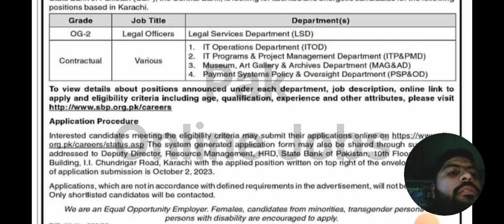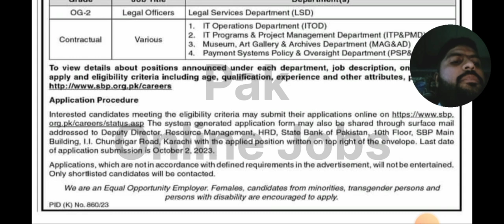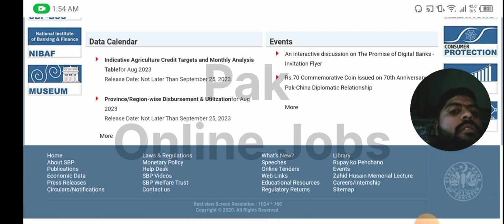State Bank of Pakistan Jobs 2023 || Apply Online || Latest Career Opportunities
🏦 Looking for a career in the heart of Pakistan's financial sector? Explore the latest job openings at the State Bank of Pakistan (SBP) for 2023! 💼 In this video, we unveil the most recent career opportunities, guide you through the online application process, and provide essential insights for those seeking to join this prestigious institution. Join us to discover how you can be a part of SBP's dynamic team.

🏦 About State Bank of Pakistan (SBP):
Learn about the vital role SBP plays in regulating and fostering stability in Pakistan's financial system. Explore the institution's commitment to excellence, innovation, and economic growth.

🔍 Latest Job Vacancies:
Stay informed about the job positions available at SBP. Explore roles in various departments, including finance, banking supervision, IT, and more. Understand the qualifications and skills required for each position.

📝 Online Application Process:
We'll walk you through the online application process step-by-step, ensuring you have all the necessary documents and information to submit an impressive application. Don't miss this opportunity to contribute to Pakistan's financial sector.

💼 Roles and Responsibilities:
Explore the responsibilities and duties associated with each role within SBP. Understand how your skills and expertise can contribute to the organization's mission of financial stability and economic development.

🌟 Advantages of Joining SBP:
Discover the advantages of joining SBP's team. Enjoy a stimulating work environment, competitive compensation, opportunities for professional growth, and the chance to influence Pakistan's economic landscape.

💰 Shape Pakistan's Financial Future:
Learn how your role at SBP can play a vital part in shaping Pakistan's financial future and contributing to the nation's economic growth.

🗓️ Application Deadlines:
Stay updated with essential dates and deadlines for the online application process. Ensure you apply on time to be considered for these prestigious career opportunities.

🤝 Join SBP Today!
Be a part of an institution that values excellence, innovation, and financial stability. Join hands with the State Bank of Pakistan and play a crucial role in shaping Pakistan's financial landscape.

🔔 If you find this video informative, hit the like button, subscribe to our channel, and turn on the notification bell to receive updates on career opportunities at SBP and other financial sector prospects. Let's navigate the financial future together!